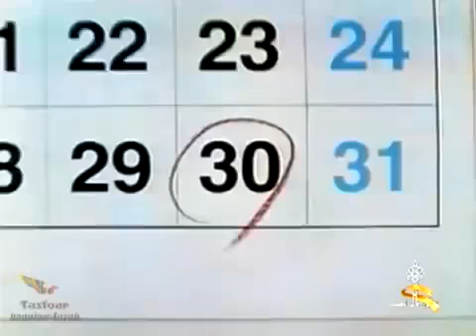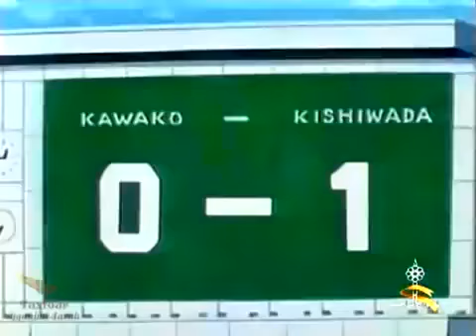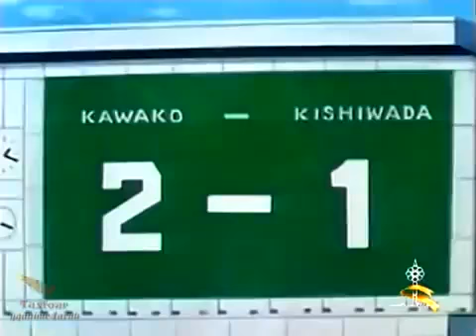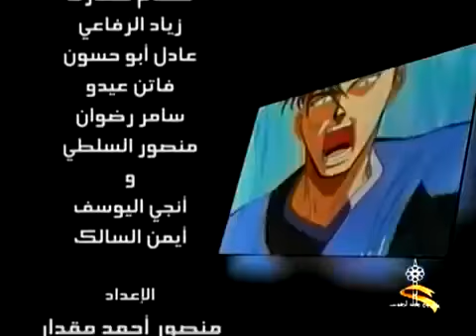اوف سايد الحلقة 11